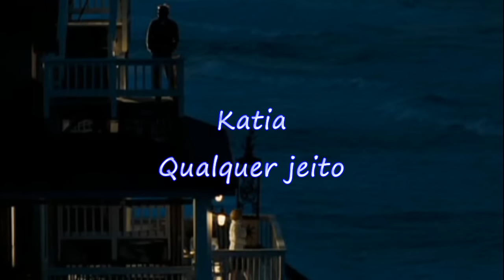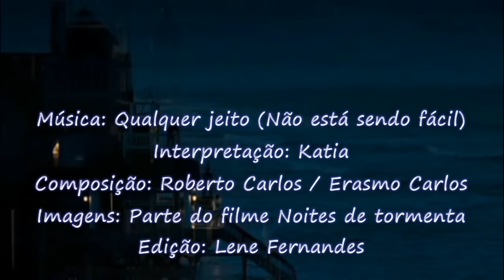Katia-Qualquer jeito (Não está sendo fácil)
Kátia - Qualquer jeito

Todo dia ao amanhecer
Quanto mais tento te esquecer, mais me lembro
Não tem jeito...

Desde quando eu te conheci
Nunca mais te tirei daqui, do meu peito
De que jeito?

Não está sendo fácil
Não está sendo fácil viver assim
Você está grudado em mim...

Quando eu tento me divertir
Nos lugares que eu quero ir, você sempre está
De algum jeito está...

Eu te encontro em qualquer canção
Você vive em meu coração e eu aceito
Não tem jeito...

Se você ainda quiser voltar
Não demore,eu não sei ficar desse jeito
Não tem jeito...

Não precisa nem avisar
Basta apenas você chegar, do seu jeito
Qualquer jeito...

Música Qualquer jeito (Não está sendo fácil)
Interpretação: Katia
Composição: Roberto Carlos / Erasmo Carlos
Imagens: Parte do filme Noites de tormenta
Edição: Lene Fernandes